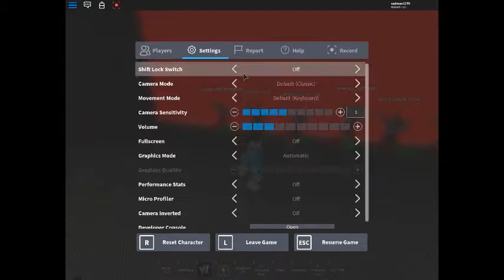MY WWE GAME HAS BEEN OFFICIALLY RELEASE ! ROBLOX WWE WRESTLEMANIA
FUTURE UPDATES COMMING SOON